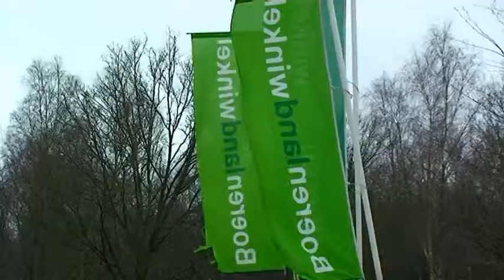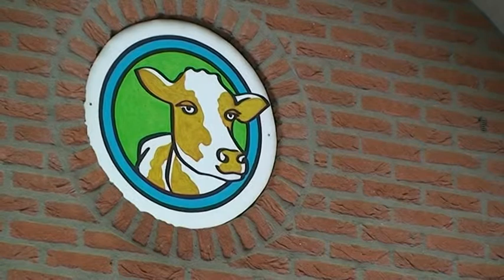DRTV Nieuws - 5 Jan 2012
- Nieuwjaarsreceptie 2012
- Post colmschate is uitgeblust
- 200 zonnepanelen op 'n aanvang